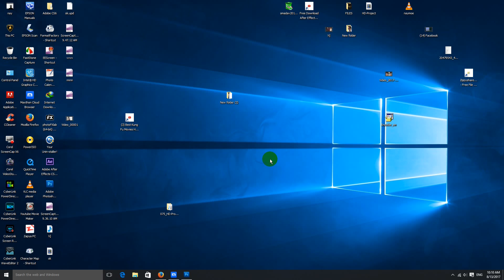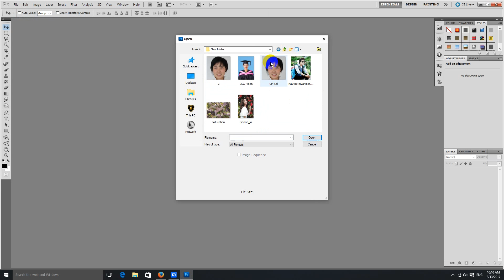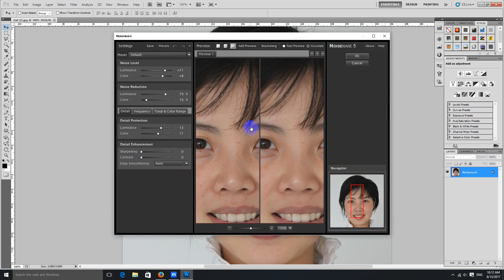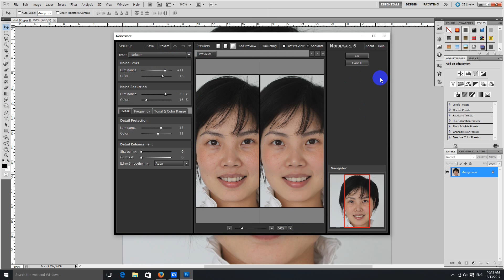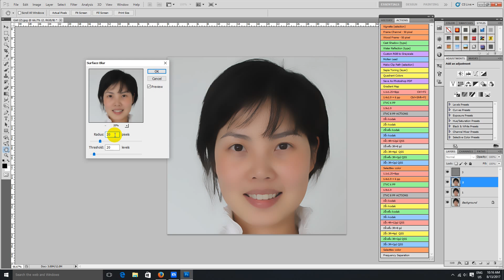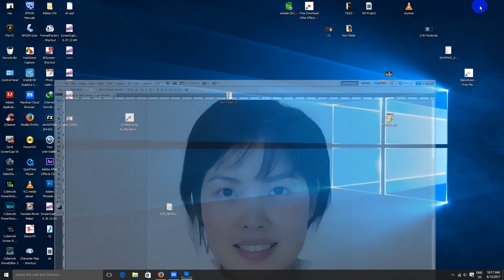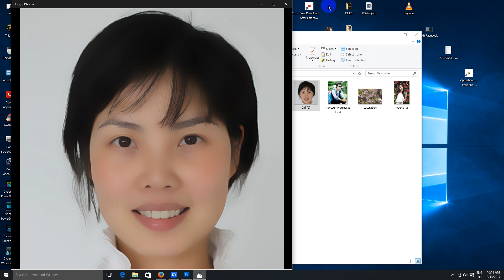How to I magenomic Frequency separation